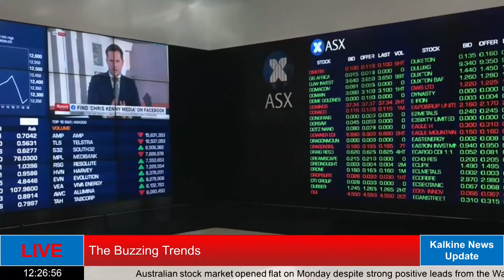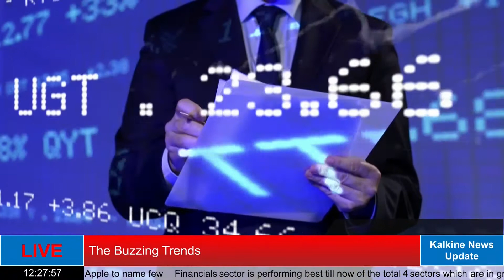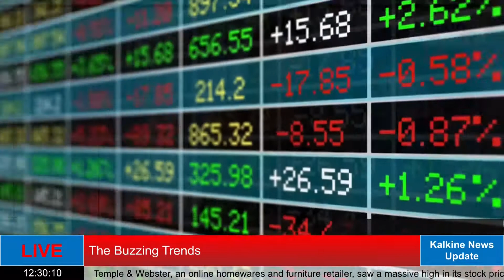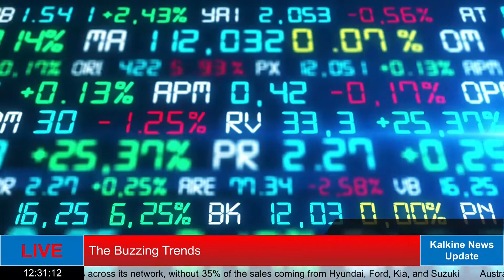The Buzzing Trends || What worsens the bilateral relationship between Australia and China?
This is The Buzzing Trends show from kalkine TV .
Australian stock market opened flat on Monday despite strong positive leads from the Wall Street on Friday. The S&P 200 is down by only 2 points today and is at 7058.70 (AEST:11:38 am). The US stock rallied on Friday after a sell- off on Thursday when the President Joe Biden announced to almost double the capital gain tax. Rally on Friday was headed by Megacap stocks on anticipation on strong earnings reports in this week.
Another not that great news for Australia, is the fall in the World ranking of their Universities. Only 2 Australian universities could makeup to top 100 this year as compared to 4 last year as per the report submitted by Centre for World University Rankings 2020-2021.